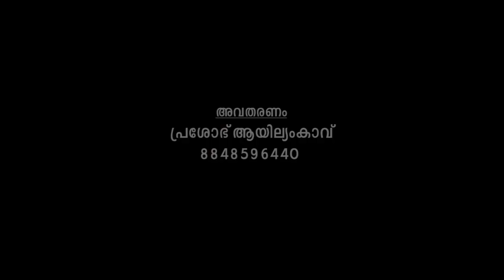ആറ്റുകാൽ അമ്മയും കൊടുങ്ങല്ലൂർ അമ്മയും തമ്മിൽ | attukal amma & kodungallur amma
ആറ്റുകാൽ അമ്മയും കൊടുങ്ങല്ലൂർ അമ്മയും തമ്മിൽ | attukal amma & kodungallor amma |